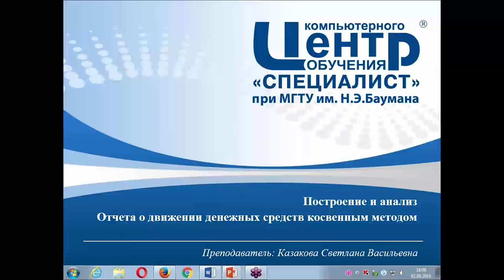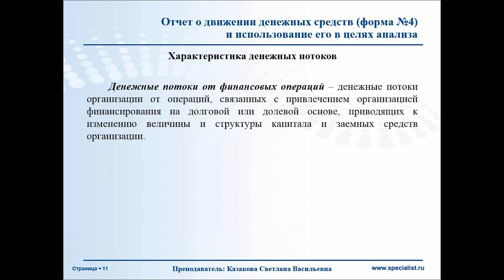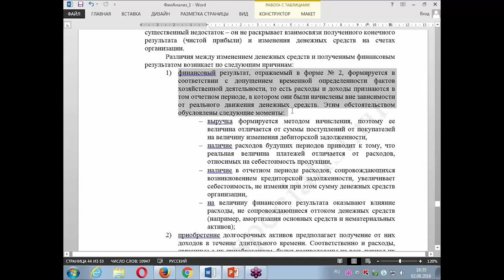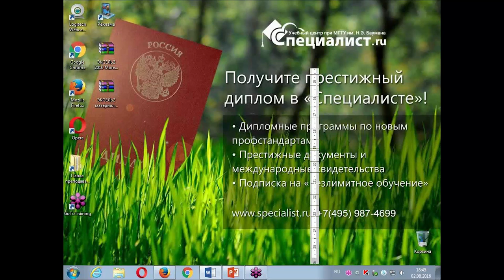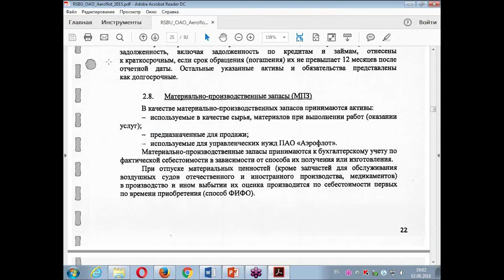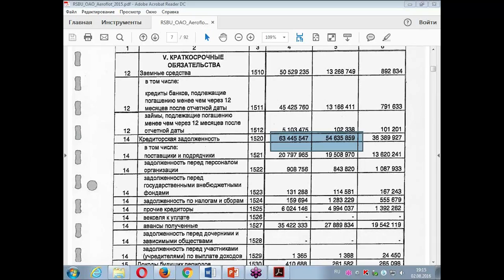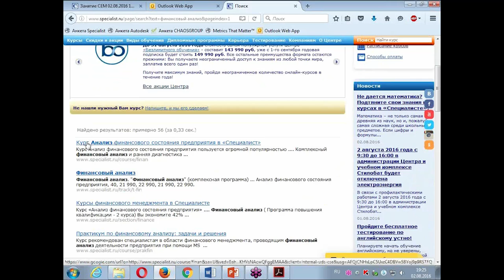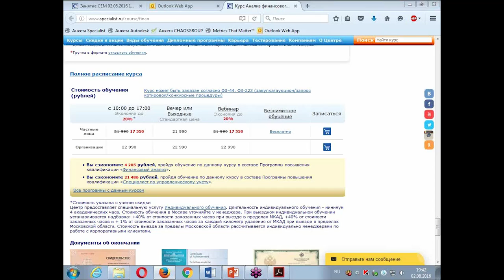Построение и анализ отчёта о движении денежных средств косвенным методом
Почему расходятся показатели чистой прибыли (убытка) и чистых денежных средств? Как правильно построить отчёт о движении денежных средств? Узнайте прямо сейчас!

На занятии Вы на практических примерах выясните причины расхождения между величиной чистой прибыли (убытка) и чистым денежным потоком. На реальной отчётности рассчитаете целый ряд корректировок, позволяющих преобразовать финансовый результат в величину чистого денежного потока от текущей деятельности. Вы раскроете взаимосвязь между получаемым предприятием финансовым результатом и чистым денежным потоком (изменением денежных средств).

Занятие проводит Казакова Светлана Васильевна.